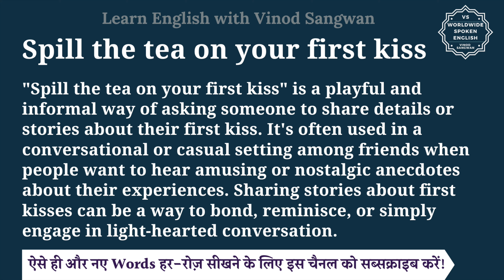Spill the tea on your first kiss meaning in Hindi | Spill the tea on your first kiss ka matlab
तो बस एक मिनट में सीखिए Spill the tea on your first kiss को|
Let’s learn Hindi Meaning of Spill the tea on your first kiss in detail.

Spill the tea on your first kiss का हिंदी में अर्थ होता है
""Spill the tea on your first kiss"" is a playful and informal way of asking someone to share details or stories about their first kiss. It's often used in a conversational or casual setting among friends when people want to hear amusing or nostalgic anecdotes about their experiences. Sharing stories about first kisses can be a way to bond, reminisce, or simply engage in light-hearted conversation.

Spill the tea on your first kiss को इन उदाहरणों से और अच्छे से समझ सकते हैं